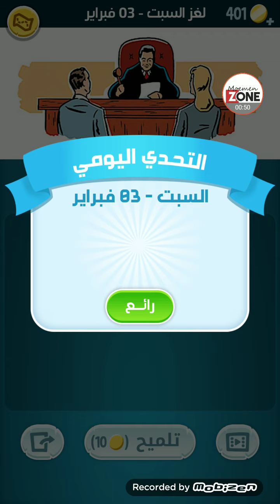كلمات كراش لغز السبت 3 فبراير 2024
حل لعبة كلمات كراش اللغز اليومي فبراير 2024